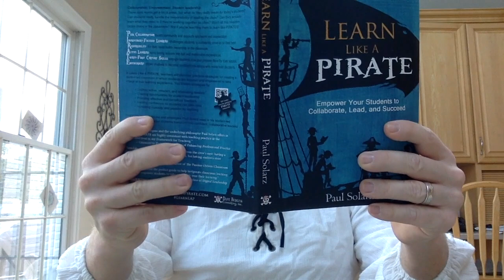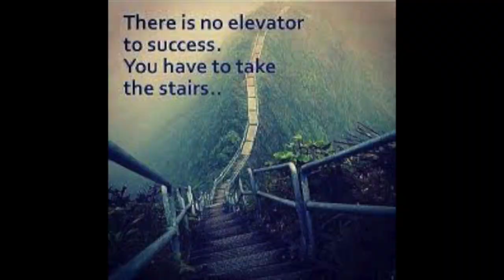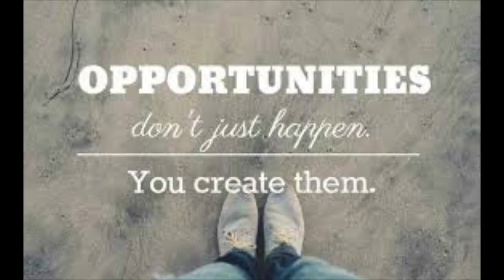PTHS MORNING ANNOUNCEMENTS--APRIL 7th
Here are the morning announcements for Tuesday, April 7th